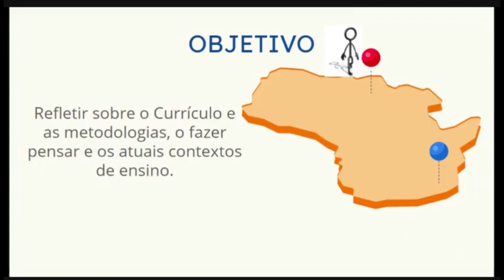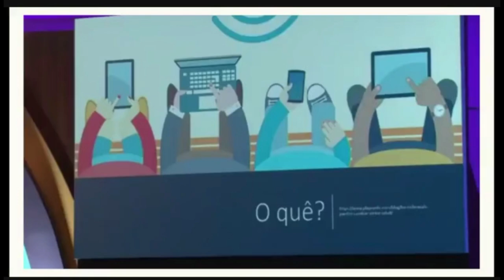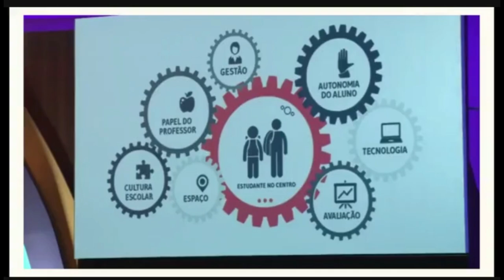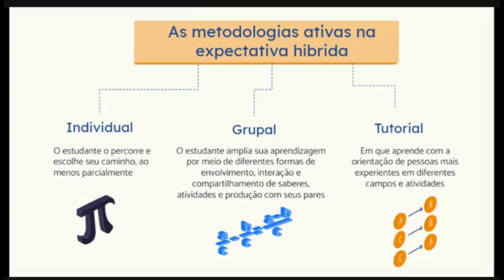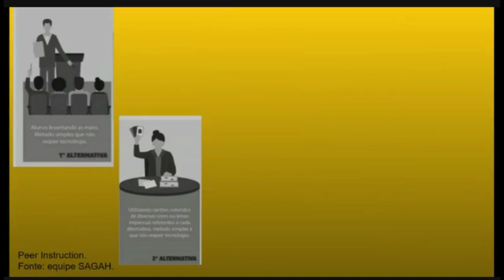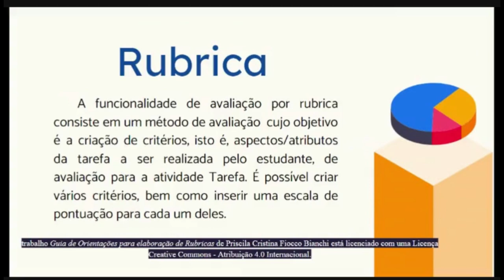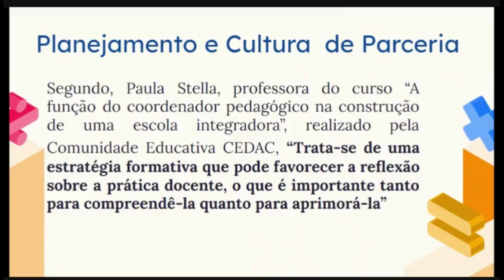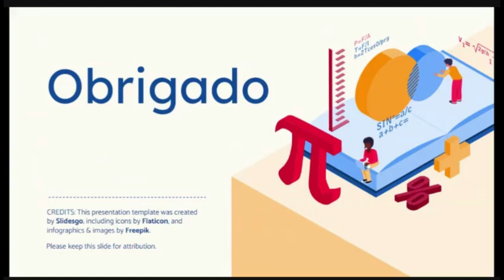ATPC Matemática 08/07